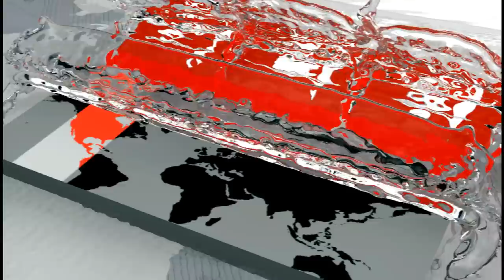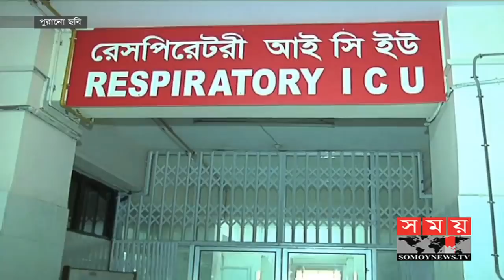বিজয়ের মাসে প্রথম প্রহরে চলে গেলেন বীরপ্রতীক তারামন বিবি | Taramon Bibi | Somoy TV